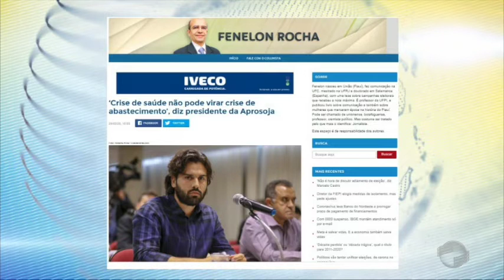Enxurrada leva carros e forma crateras na estrada